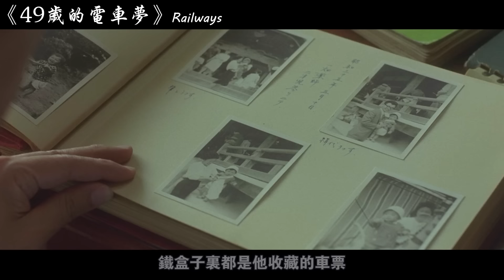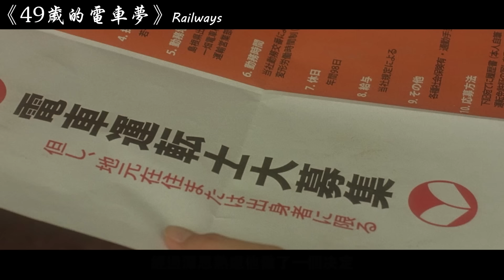人到中年事业有成还会记得儿时的梦想吗？事实证明只要足够勇敢，什么时候行动都不晚！【阿奕】